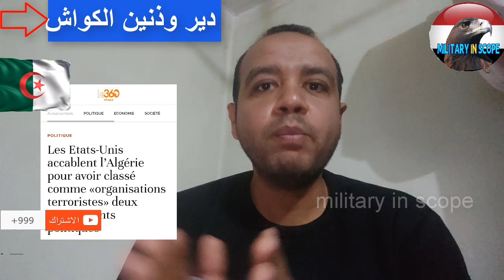المعلق المصرى يرد على هجوم جديد على الجزائر من امريكا معقول بالفيديو سقطة جديدة ل فرنسا ازاى ده حصل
فرنسا
رئيس وزراء
مالى
فرنسا
معلومات
بالادلة
تتواصل
الماك
رشاد
تصنيف
وزارة الخارجية
الخارجية
الامريكي
الامريكية
تبون
ماكرون
بايدن